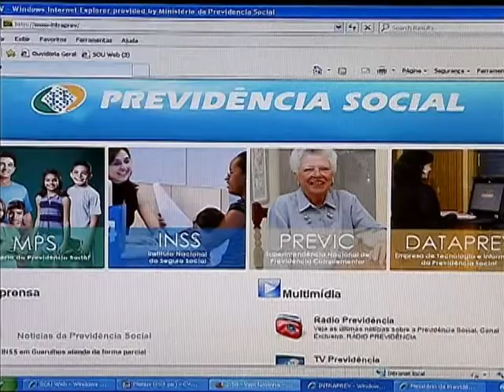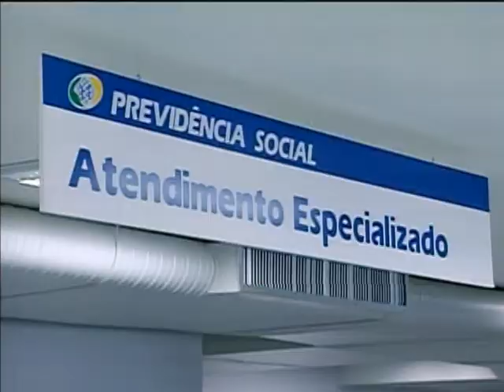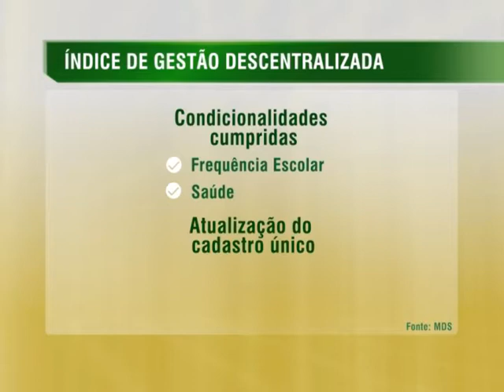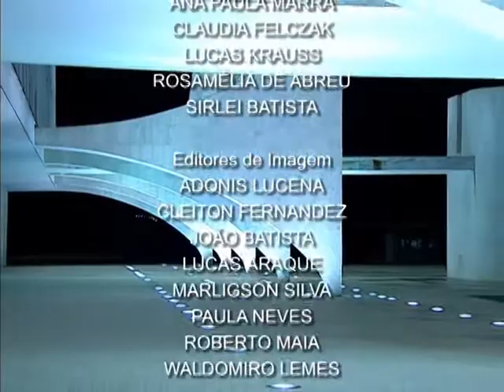Jornal NBR NOTÍCIAS na íntegra - 18 de março